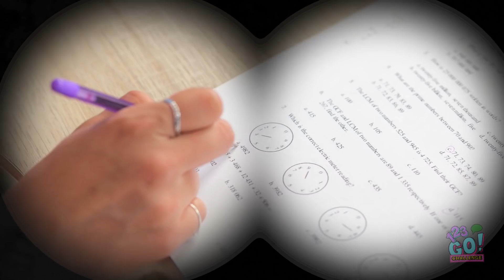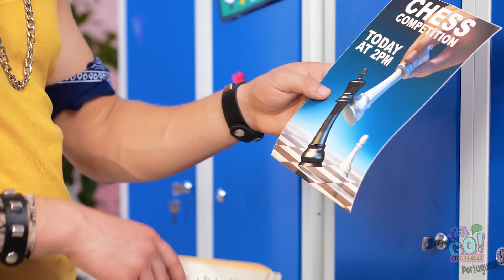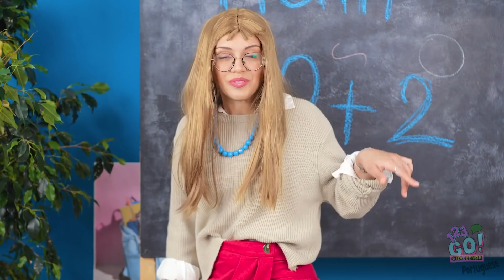ALUNO BOM VS MAU! Meninas x Meninos! Quando Você Está APAIXONADO por Uma NERD, por 123 GO! CHALLENGE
Tem gente que adora a escola. Mas outras, não.

E coisas interessantes podem acontecer quando bons e maus alunos se encontram.

Você preferiria ser um bom aluno, ou um mau? Conte pra gente nos comentários!